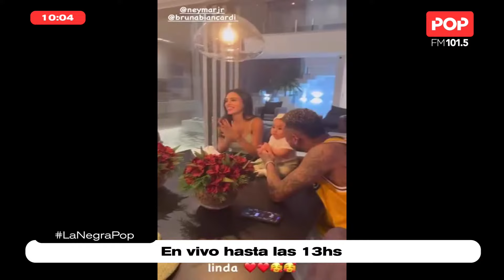LaNegraPop - Apertura 12/4